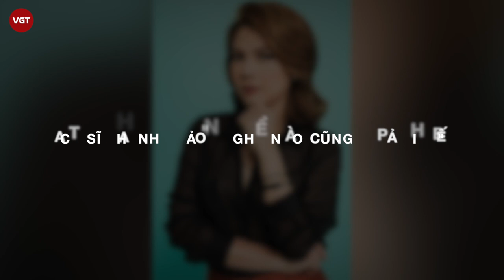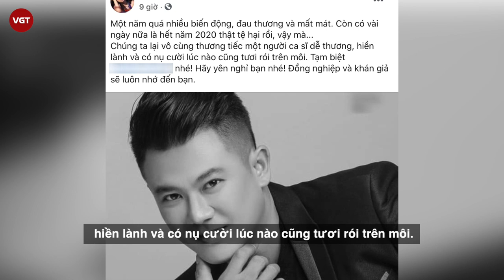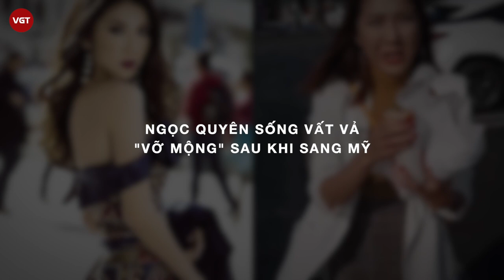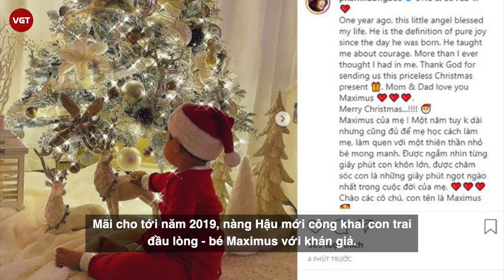Mỹ có phải là vùng đất thiên đường cho các nghệ sĩ Việt?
Chiều tối 29/12, thông tin ca sĩ Vân Quang Long qua đời tại Mỹ gây chấn động làng giải trí Việt. Cựu thành viên nhóm nhạc 1088 ra đi vì đột quỵ.
Trước khi qua đời, Vân Quang Long định cư ở Mỹ 3 năm để tập trung phát triển công việc kinh doanh. Tuy nhiên, năm nay do tình hình dịch bệnh Covid-19 căng thẳng nên công việc của cố ca sĩ gặp nhiều khó khăn. Để có tiền trang trải cuộc sống và lo cho gia đình, Vân Quang Long phải làm đủ nghề.
Anh làm thợ điện cho các công trình lớn, dù công việc khá nguy hiểm và vất vả, song anh vẫn cố gắng hoàn thành tốt và thường quay lại quá trình làm việc của mình, gương mặt cố ca sĩ vẫn hiện nụ cười rạng rỡ.
Thậm chí, cố ca sĩ còn làm những công việc tay chân tại Mỹ như bốc vác, thợ xây nhà… Thông tin này được Hàn Thái Tú – người bạn của Vân Quang Long – chia sẻ.
Không chỉ có cố nghệ sĩ Vân Quang Long, nhiều sao Việt đã có quyết định từ bỏ ánh hào quang và niềm đam mê nghệ thuật, liều lĩnh khi rời xa quê hương để lập nghiệp tại nơi đất khách quê người.